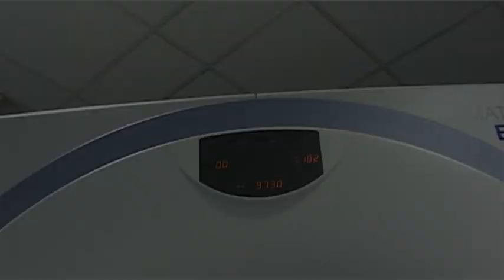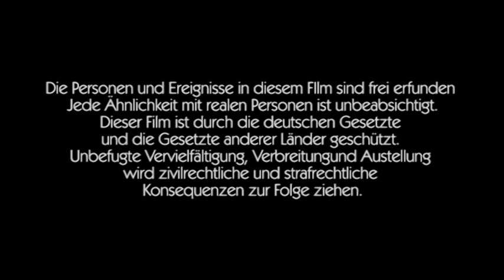astray - Neben der Spur (Trailer zum Film von NIGE TV 2014)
Der Trailer zum neuen Film von NIGE TV

Filmpremiere: Do. 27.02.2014, 20.00 Uhr
2. Vorstellung: Fr. 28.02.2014, 20.00 Uhr

Aula des NIGE, Auricher Straße 58, 26427 Esens

NIGE-TV zeigt einen Film von Henrik Toepfer

Marlies Neelke Steinsiek   Wilhelm Specht   Gina Renoldi   Wolfram Nagel   Ingo Tusche   Michaela Ivan-Leistner   Hanna Adams   Gert Amberg   Heiner Burrack   Holger Buß   Söhnke Dirks   Georg Frey   lona Hayungs   Florian Heberling   Wieke Hedlefs   Wiebke Heidtmann   Anna Heidtman   Helen Heidtmann   Maren Hosberg   Hanna Kassas   Lulienne Keller   Sarah Lahmeyer   Maxi Leistner   Elisabeth Ledebur   Hendrik Luikenga   Johann Muck   Holger Müller   Sonja Redenius
Anja Renken-Abken   Anna-Lena Schilling   Jan-Bernd Strauß   Henrik Gottfried Toepfer   Dirk Vosberg

KAMERA  Rolf Schapals   Markus Bogusch

KAMERA B  Annika Martin   Maxi Leistner   Söhnke Dirks   Adrian Dardemann   Lars Peters

TON  André Julius   Maxi Leistner   Wiebke Julius   Rieke Homeyer   Jan Wettstein   Lars Peters

MASKE  Annika Martin  Rieke Homeyer    catering  Rieke Homeyer  Henrik Gottfried Toepfer

SCHNITT UND TONBEARBEITUNG  Rolf Schapals    EFFEKTE  Markus Bogusch

SOUNDTRACK  Mihai Ali Popa  André Julius

BUCH  Henrik Gottfried Toepfer  Film-AG  NIGE-TV

REGIE Henrik Gottfried Toepfer